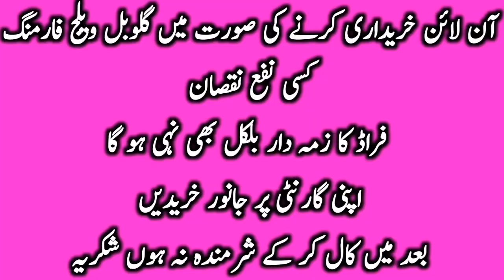Slugger Brahmn Nukre Black Mushke Cholistani Bachre Near Luden Cow Mandi || Global Village Farming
This video is about a farm near luden Cow mandi . Pure cholistani cow and pure Sahiwal Cow are shown in this video.pure Rohi breed and cholistani hiefers are very attractive milking animals. Also we told you the characters of pure cholistani and Sahiwal Cow I mean cholistani cow ke pehchan. Cholistani pregnant cow and Sahiwal pregnant cow are also shown here. We will discuss about the body condition score of Sahiwal and cholistani cow. Luden janwar mandi and Madrasa mandi are best for Sahiwal and cholistani cow. Here you are watching best farms of Sahiwal and cholistani cow in pakistan. Cholistani Friesian Cross Cow and Sahiwal friesian Cross cow  Brahmn cow are also shown in this video. We will also discuss the price of pure cholistani and Sahiwal Cow. Cholistani cow breed is best in Asia. High protein milk is the quality of cholistani cow. Global Village farming always helps the farmers to provide necessary information about cattles and other areas of farming.super quality pure neli Ravi buffalo jhotian kattian also available from this farm with 100 percent guarantee. Best quality cholistani pure and cross cow from Rohi cholistani desert area are also available in luden cattle market and near Hasil Pur haroon abad area. Bahawalpur bahawalnagar district are very rich for Cholistani cow.